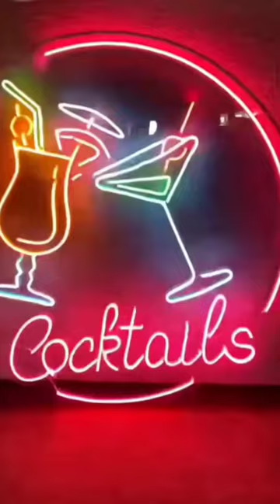NeoShop📢💥 youtube music like tiktok trend rap auto gangsta art вывески games